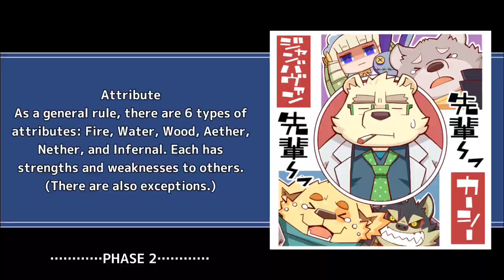SOCIAL DISTANCE WARRIORS - Challenge Quest 1 - Cat Festival - Tokyo Afterschool Summoners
also don't forget to wash your hands and wear a mask

yes i hate the title too

Quest Name: [高難易度]夏祭大抗争再び！

All enemies except Nobuharu have their obtainable version's kits. Enemy Nobuharu has the usual high difficulty quest immunities, and bestows 4 different cycling buffs to self and all allies, one per turn in a 4-turn cycle. Order of buffs: DEF Up, Vigor, Spirit, Evasion.

0:00 Start!

0:03 Phase 1: Watch out for Enemy Hogen. Even with just his regular kit, he can pose a threat with Crit+, Ardor, Bind, and extended horizontal movement.
3:17 Phase 2

Event Name: Nyan! Fortune Festival Magic - Happy Illusion (ニャンと！福祭の幻世奇術（ハッピー・イリュージョン）)